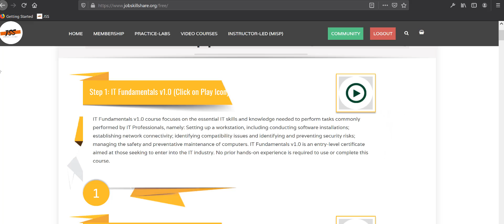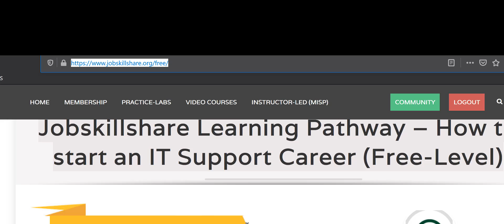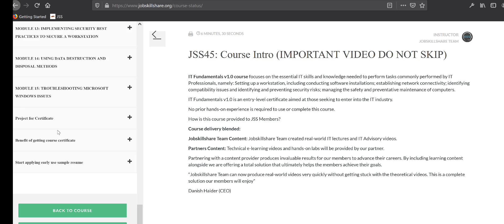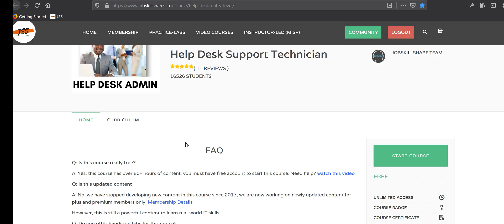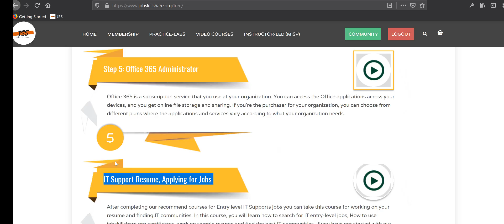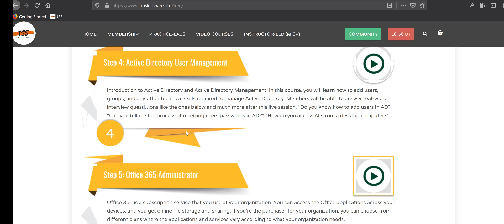Free access to IT fundamentals v1.0